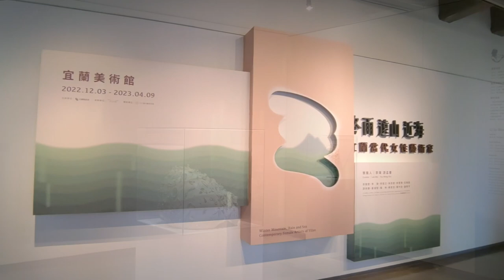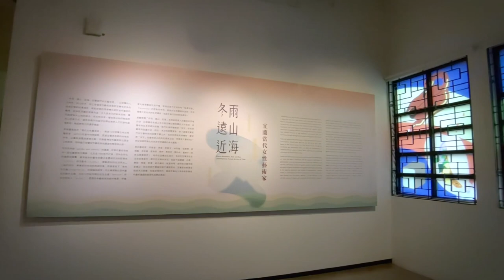「冬雨∙遠山∙近海─宜蘭當代女性藝術家」─策展人游孟書老師導覽影片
指導單位：文化部
主辦單位：宜蘭縣政府
承辦單位：宜蘭縣政府文化局
主講者：策展人 游孟書老師

       策展人游孟書老師以幽默的口吻梳理展覽脈絡，帶領大家以直觀的角度欣賞12位藝術家（李雅雯、李瑋、李翡文、林思瑩、郭慧禪、梁曉勤、游幸姍、黃湘智、楊林、蔡旻芸、盧嬿宇、簡吟如）的作品，瞭解藝術家作品所欲傳遞的人文記憶與情感，認識當代藝術與藝術家作品的內心世界。